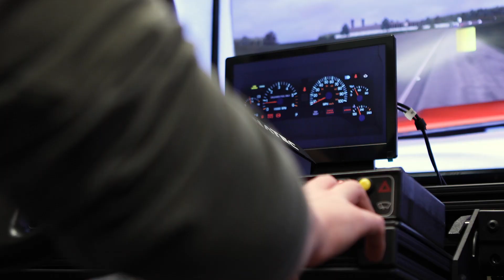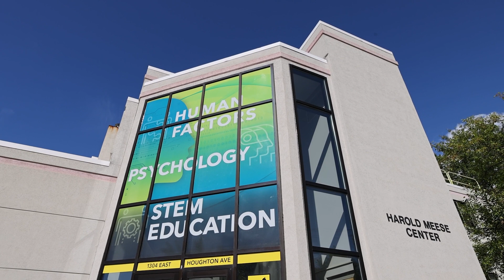Michigan Tech Human Factors Major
Tomorrow needs professionals who design for humans using analytical, design, engineering, and computing skillsets. Learn how the human factors major at Michigan Tech enables students to thrive in an environment known for applied learning, flexibility, small class sizes, and 1:1 guidance.